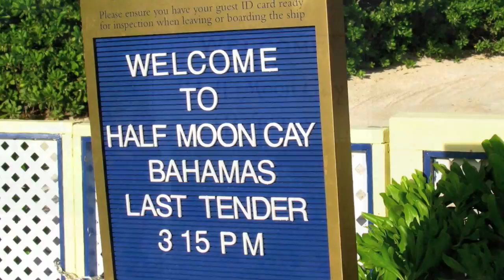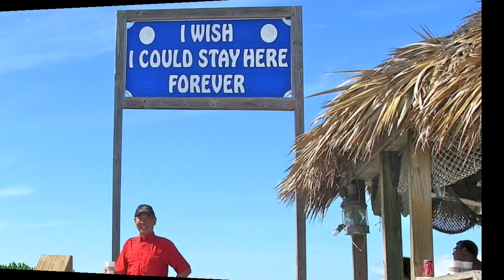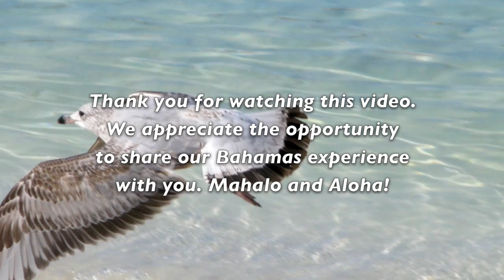Lorrin Lee's HALF MOON CAY. Bahamas. Caribbean. Noordam Cruise. Steel Drums. Horses. 3D.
BAHAMAS. Half Moon Cay in 3D. Caribbean. Steel Drums of Kent Arnsbarger. Please enjoy our holiday experience video from Lorrin and Nina Lee.

Camera: Canon A650.
Computer: Apple iMac with iMovie.

We created this video so we could share our BAHAMAS experience with you. Mahalo.

Song: Island Currents, Yellow Bird, Archie.
...beautiful sounds that can also be heard on our other Caribbean videos.

Warmest Aloha from Hawaii,